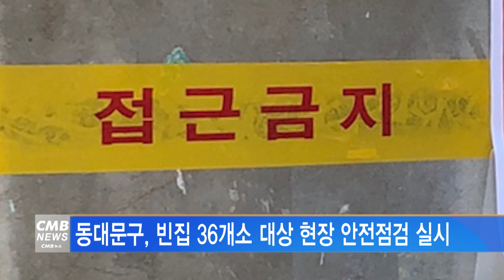[서울뉴스]동대문구, 빈집 36개소 대상 현장 안전점검 실시